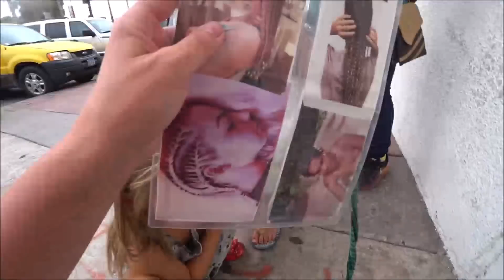МЕКСИКА ЧАСТЬ 2! КОСИЧКИ, ЯРМАРКА, ЕДЕМ ДОМОЙ!